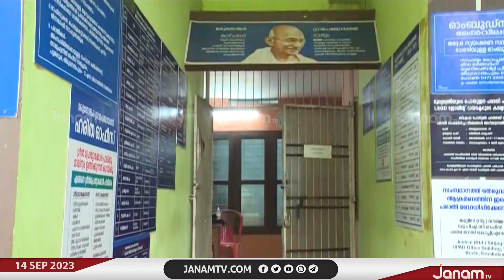മരുതോങ്കര പഞ്ചായത്തിൽ നിലവിൽ ആശങ്കയില്ലെന്ന് പഞ്ചായത്ത് പ്രസിഡന്‍റ് സജിത്ത് കെ